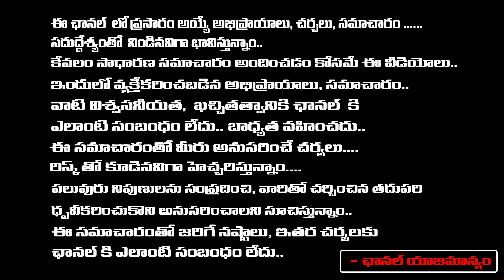2024 లో తెలంగాణ లో గెలిచే పార్టీ ఇదే..| Natti Kumar About TDP is contesting in TS | AP & TS Politics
2024 లో తెలంగాణ లో గెలిచే పార్టీ ఇదే..| Natti Kumar About TDP is contesting in TS | AP & TS Politics | First Telugu